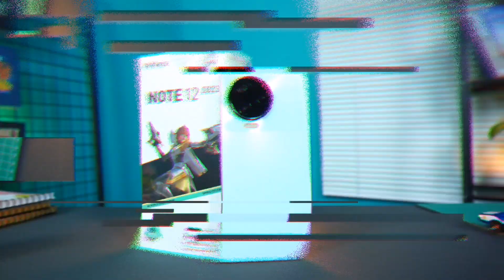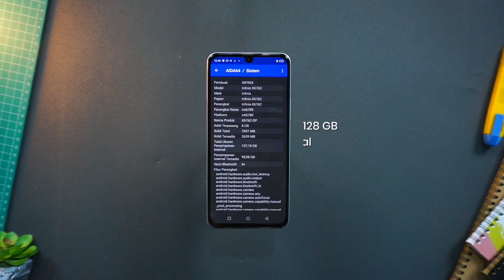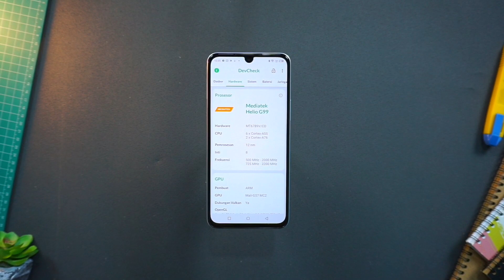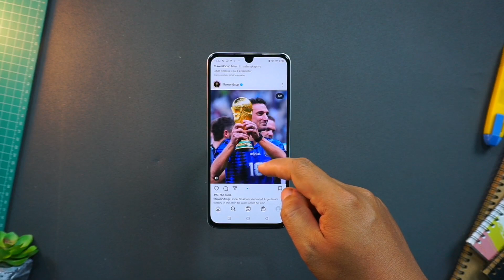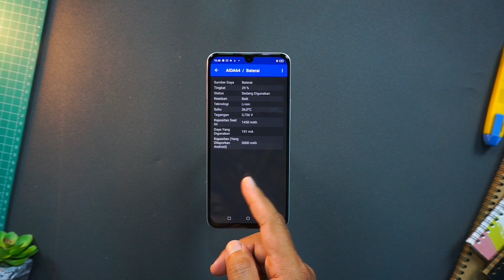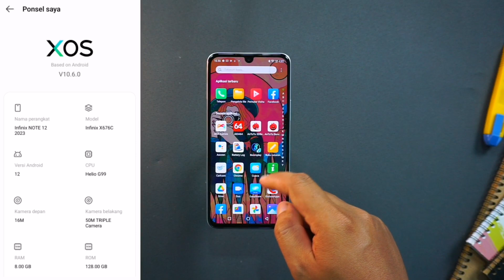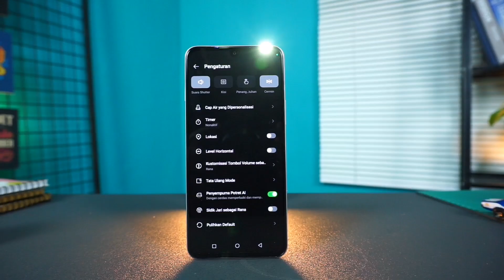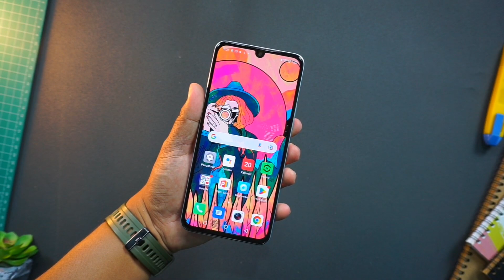BANYAK YANG GAK TAU..!! HP INI MASIH JADI YANG TERBAIK..!! Review infinix note 12 2023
sesuai harga